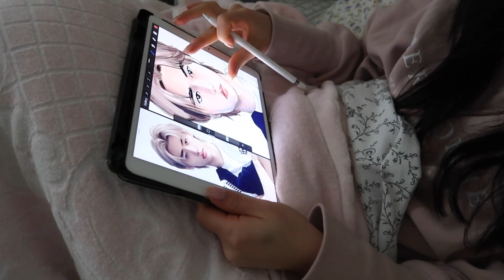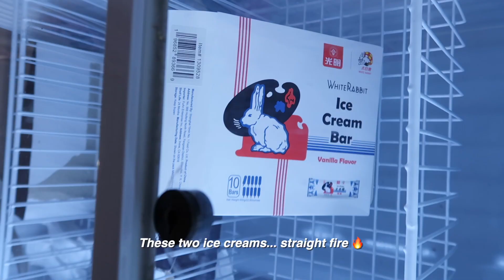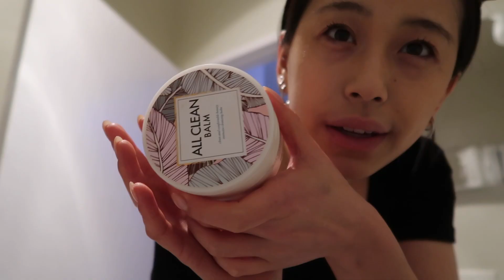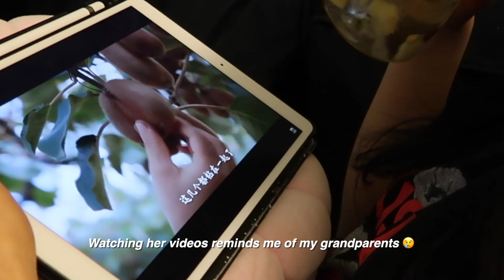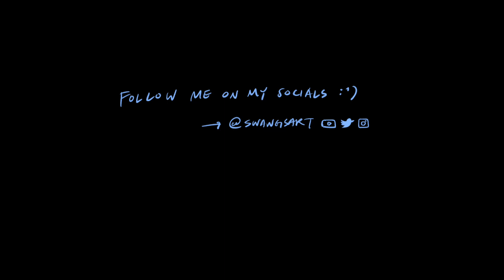Day in the life of a WEBTOON Comics Producer (In Office)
In this video, I'll show you a day in my life as an in-house WEBTOON producer living in Los Angeles, CA. WEBTOON is an online comics platform where creators and artists can upload their own stories and comics. I work full time as a producer for WEBTOON, which means I create and manage stories for the platform! This is an ordinary day in the life, which includes drawing, working out, therapy, going into the office, meal prepping, and lots of snacks lol. ^^

🌟About me
Hi, I'm a WEBTOON Producer, writer, and artist living in LA. Welcome to my life!